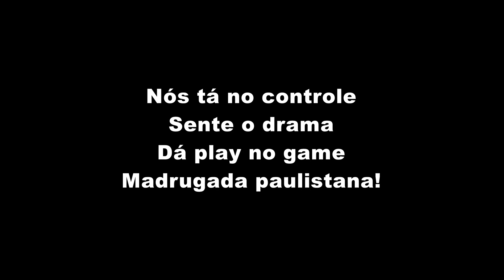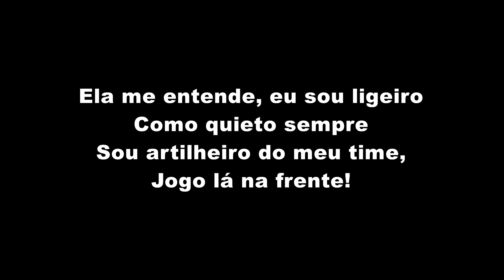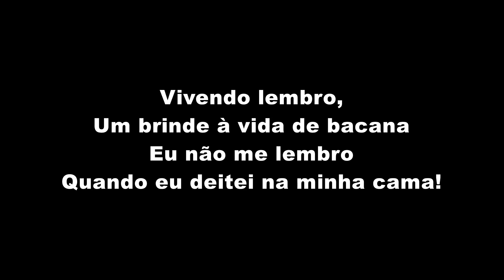MC Marks - Ruas De São Paulo (LETRA)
MC Marks - Ruas De São Paulo (LETRA OFICIAL)

Artista: MC Marks
Produção: TF Produções
Ano: 2023

ATENÇÃO!